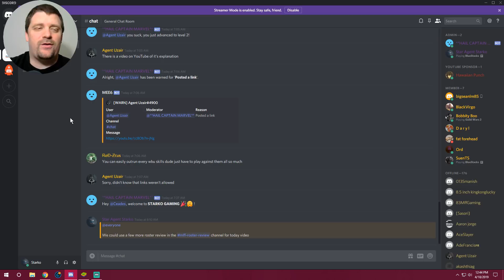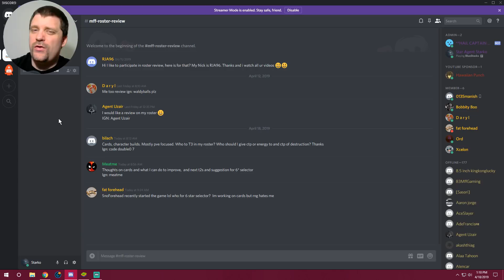[MFF] Weekly Roster Reviews - 4/18/2019